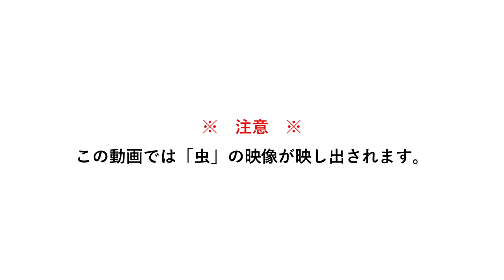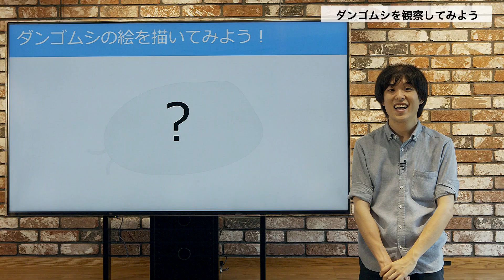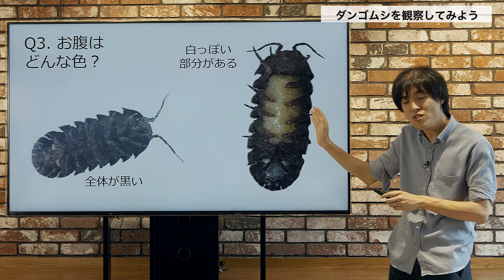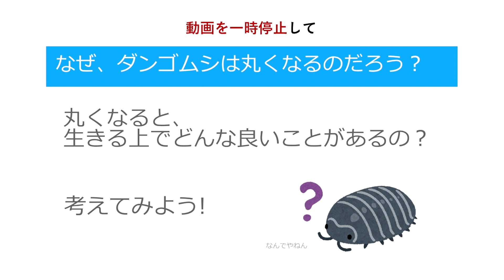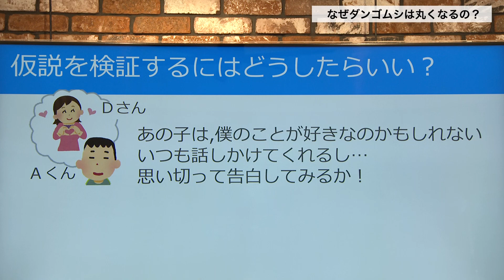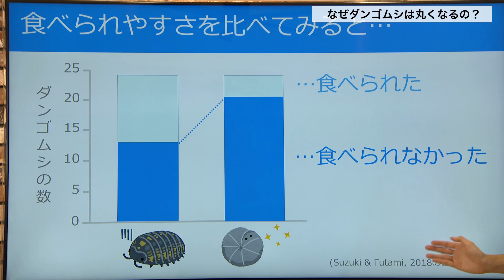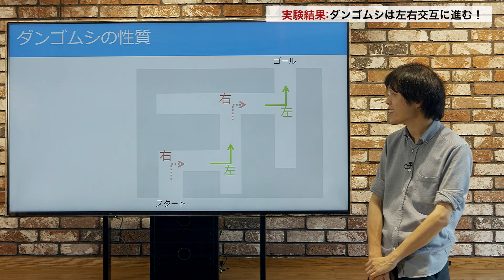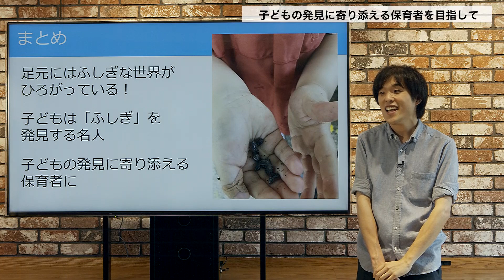MIC WEB体験授業【ダンゴムシの不思議を探ろう！】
宮崎国際大学 教育学部 児童教育学科のWEB体験授業です。
【授業概要】
※動画には虫の映像が出てきます。
子どもたちにとって、「虫」は身近で興味関心を抱く対象です。保育のプロとして、虫を扱う技術と知識を身に付けましょう！

MIC WEB OPEN CAMPUS開催中！

宮崎国際大学教育学部についてはこちらから

入試についてのご相談、資料請求は【入試広報部】まで
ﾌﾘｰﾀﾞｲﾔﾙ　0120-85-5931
LINEチャット相談も受け付けています。ぜひお友だち追加してください。